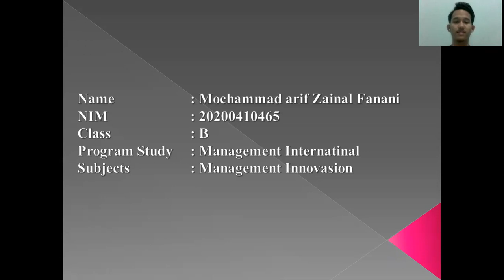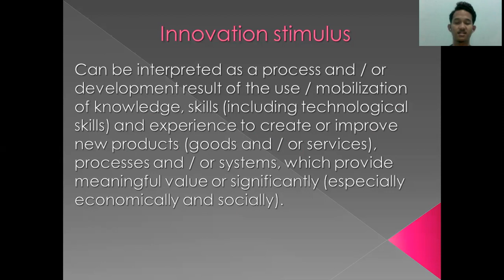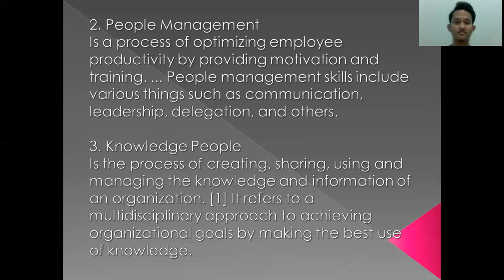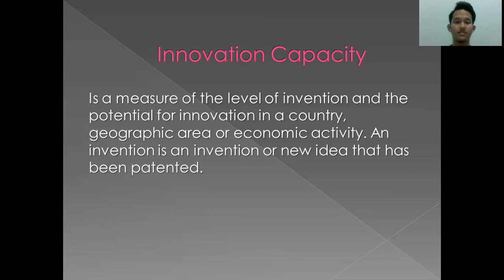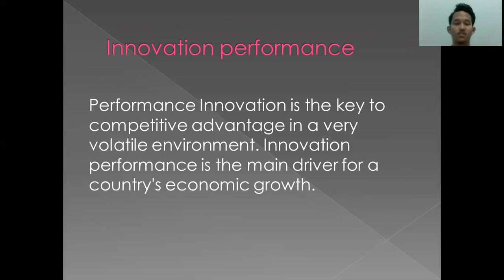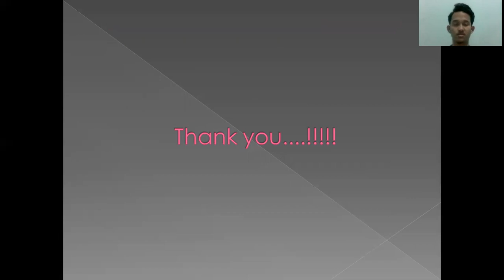[Assingmet Management Innovation] Managing Innovation Within Firms 4.5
Mame: Mochammad Arif Zainal Fanani
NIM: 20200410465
Class: B
Study Program: Management International

To fulfill the assignment value of the Innovation Management Course with the supervisor, Mr. Punang Amaripuja, SE, ST, M.IT.